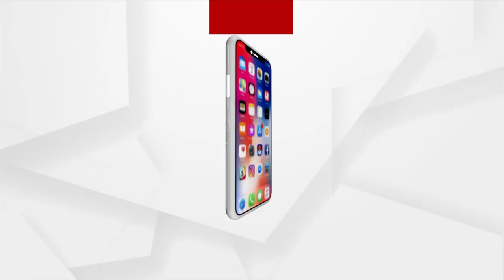Huge Political Momentum In Lok Sabha As BJP Leaders Target Opposition